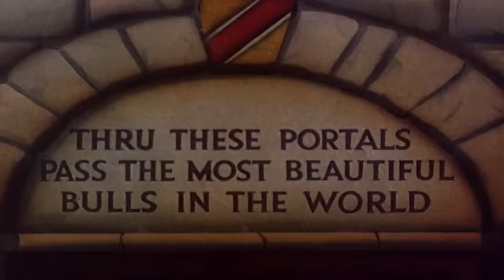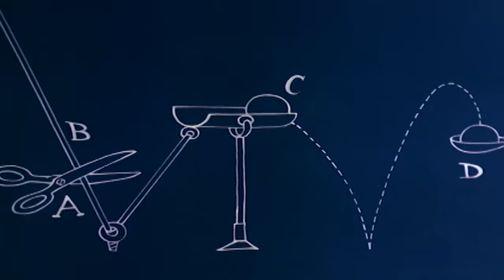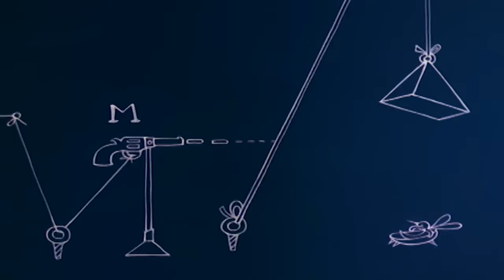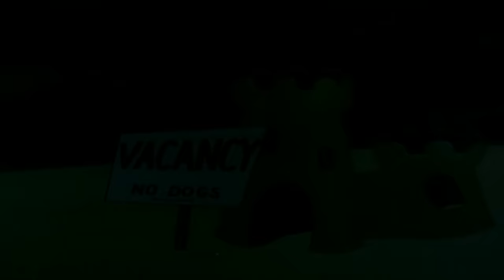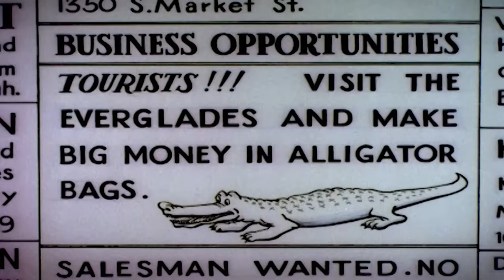Pica-Pau em Português | O Matador de Hollywood | Desenhos antigos de Pica-Pau |Desenhos Animados